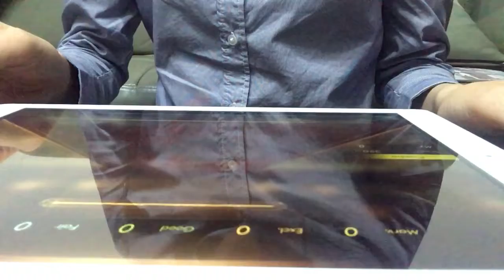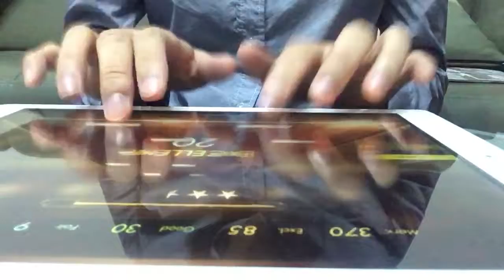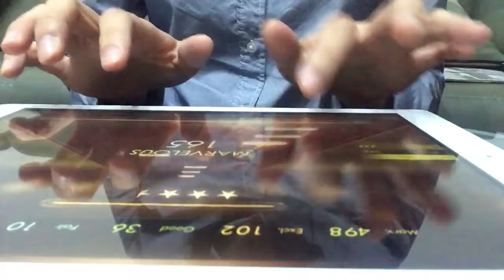[Pianista][PASS!!] Standard Tour - Technical - Stage 20 - Saint Seans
Not the best but I pass!!! Finally. I’ve tried over 50 times...